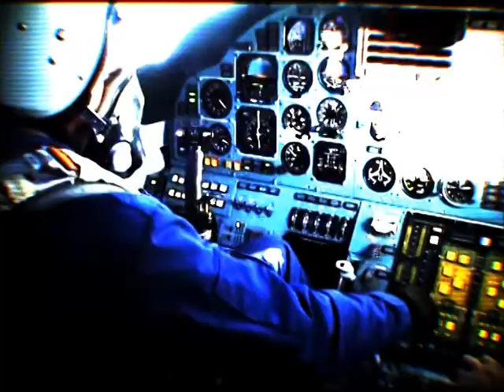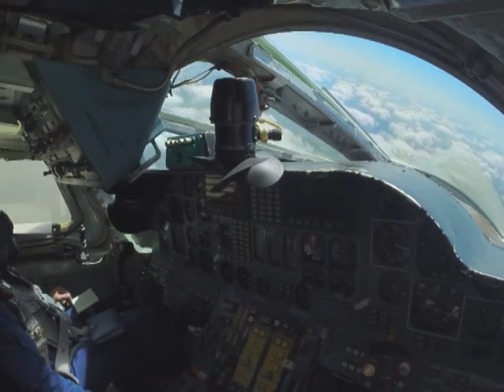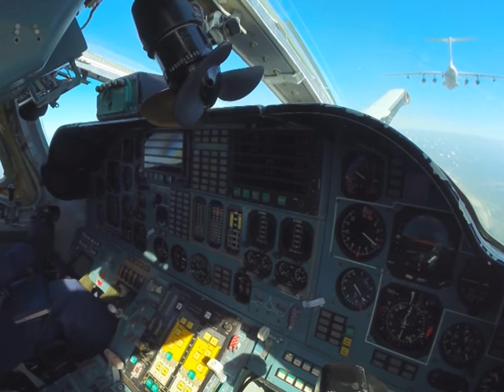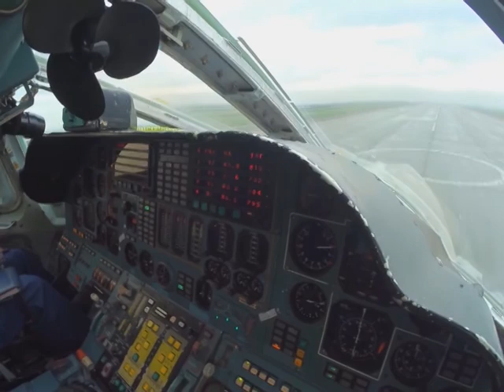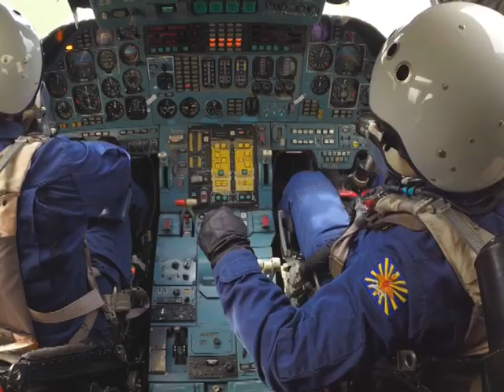Товарищ солдат 28.03.2015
В любой армии мира существуют войска, которые принято считать элитными. Стратегическая дальняя авиации, вне всякого сомнения, - элита наших вооруженных сил. А ракетоносцы Ту-160 - элита дальней авиации. Сегодня мы расскажем о службе на таких машинах и побываем на борту этого уникального самолета.